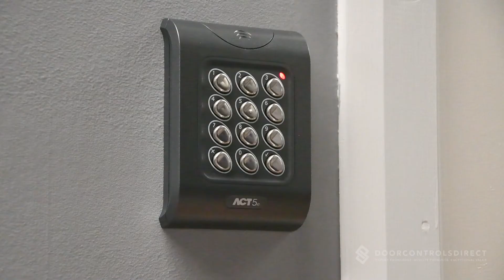How To Set The Auto Backlight On An ACT 5 Digital Keypad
This video shows you how to set the auto backlight on the ACT5 Digital Keypad.

1. Press X button and access programming mode (initially 9999)
2. LED will flash Amber
3. Enter 41 to set auto backlight
4. Enter 0 - Auto backlight off
5. Enter 1 - Backlight on if key pressed